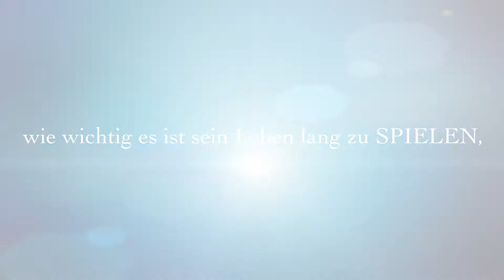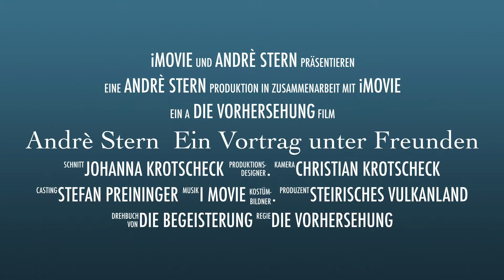0 Andrè Stern Trailer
Auftakt zum Projekt "Erfahrungsraum Gemeinde - Neue Kooperations- und Lernkultur" in Riegersburg.